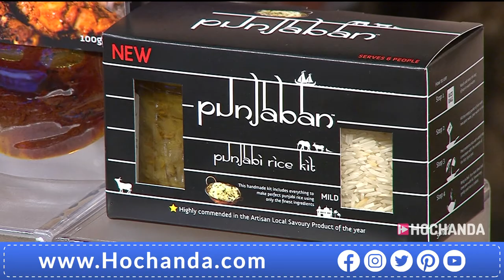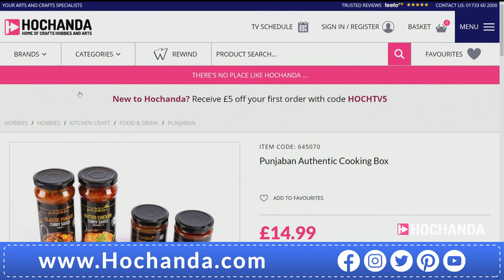Punjaban Curry Bases on Hochanda! The Home of Crafts, Hobbies and Art!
Brand new to Hochanda, Simran & Gunjeet Sapal are here with Punjaban Authentic Cooking Boxes, with mild, medium and hot to choose form, there’s something for everyone!